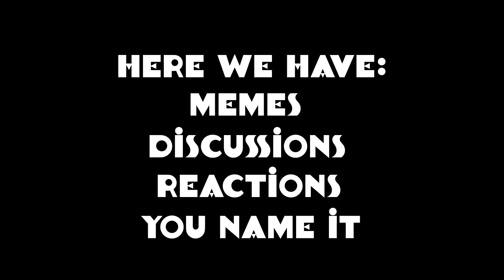Super Smash Ultimate Sora Reveal Trailer [Reaction]. This felt like a movie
In this video, I check out the latest and final character to join the Smash Ultimate Roster and that is Sora from Kingdom Hearts and after watching this trailer is like watching a movie and its the climax/ending scene.

*reaction video*
Composed by: Toshihisa Furusawa
Platform: Game Boy Advance
Developed by Konami
Published by Konami